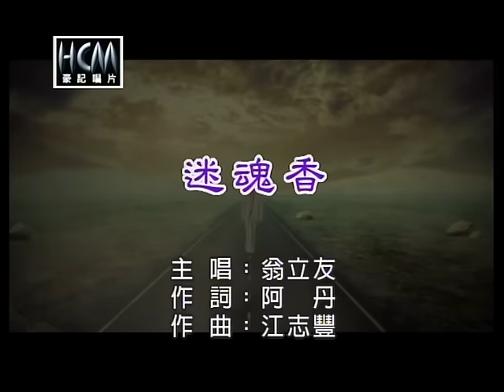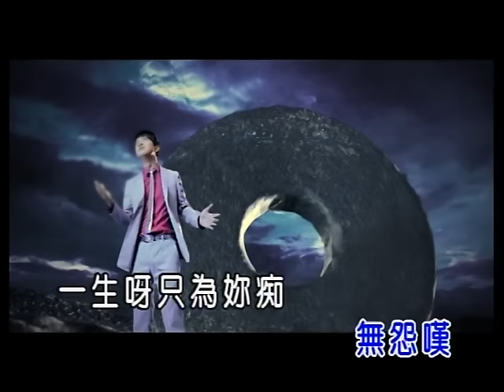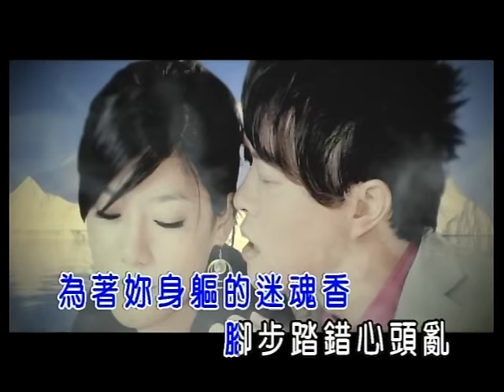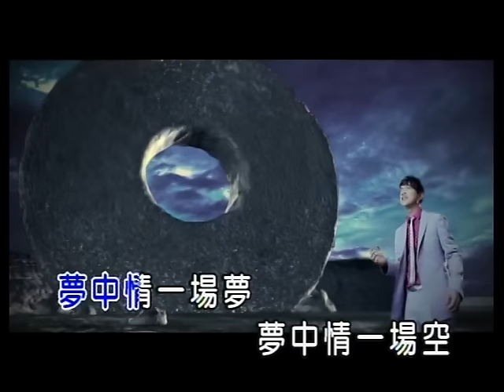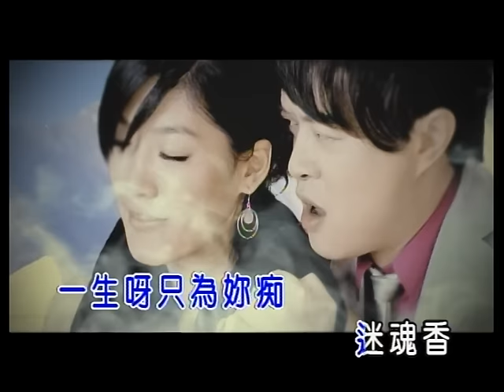翁立友-迷魂香(官方KTV版)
收錄於翁立友【迷魂香】專輯
一生呀只為妳痴  迷魂香

中華電信：手機直撥760→按1→輸入353492
台灣大哥大：手機直撥803→按4→輸入353492
遠傳：手機直撥900→按4→輸入353492
威寶：手機直撥700→按4→輸入353492
亞太：手機直撥560→按2→按6→輸入353492